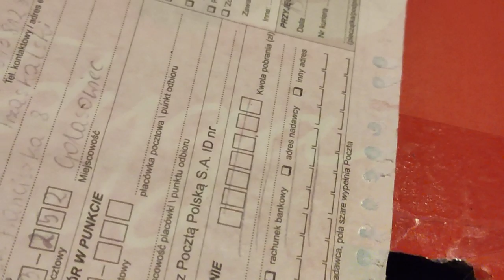Błędy trzeba naprawiać ...